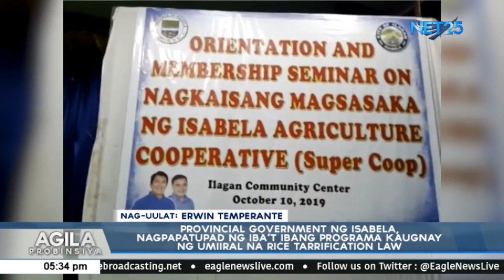Provincial Government ng Isabela, nagpapatupad ng iba’t ibang programa ...